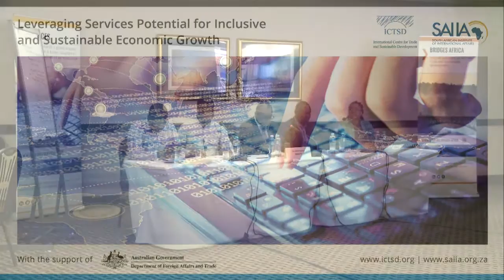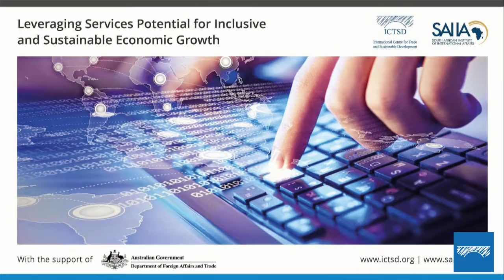Leveraging Services Potential for Inclusive and Sustainable Economic Growth - Session IV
This multi-stakeholder dialogue will engage some of the region’s most influential policymakers and private sector actors and we believe that your participation and insights will help us generate an impactful discussion on the opportunities for service sector development and the achievement of sustainable development objectives.

The development of well-functioning and efficient services sectors is crucial to achieving structural transformation and sustainable and inclusive growth in Least Developed Countries (LDCs) and Low Income Countries (LICs). Services have a catalytic role on sustainable social and economic development and serve as a means of addressing poverty, upgrading welfare, transforming economies, and improving universal availability and access to basic amenities.

With the huge untapped potential to develop services trade in LDCs and LICs in such a way that will support and reinforce efforts to structurally transform economies and generate inclusive and sustained growth; increased awareness, better understanding and enhanced capacity among relevant policy actors and other stakeholders would go a long way towards creating and sustaining the conditions under which this potential can be realized.

This multi-stakeholder discussion, involving policymakers, experts, and private sector representatives,  is designed to arrive at a set of service sectors, deemed to hold the greatest potential for generating inclusive and sustained economic growth and structural transformation in the region, in order to understand the opportunities for supportive policy intervention.